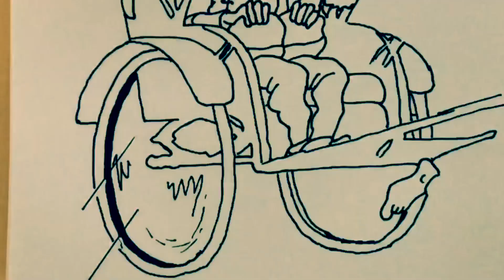TinTin The Blue Lotus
Speed drawing of the famous TinTin picture